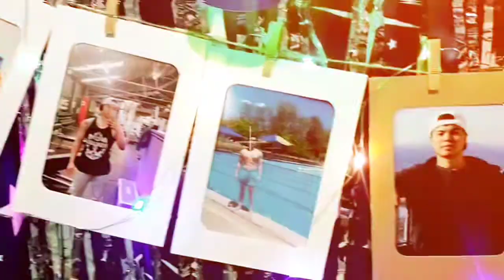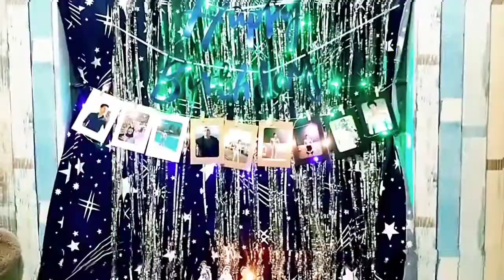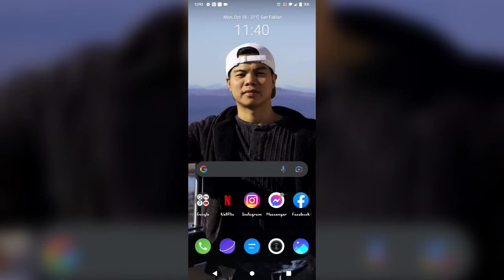LDR birthday surprise (Happy birthday sa pinakamamahal kong asawa)